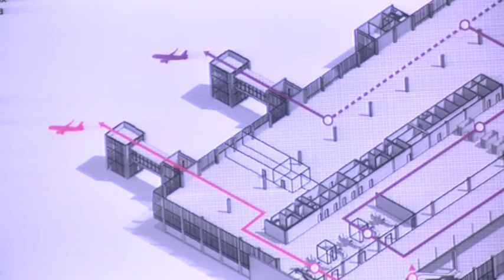Новий аеропорт у Дніпрі планують відкрити у 2022 році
Просторий, світлий, європейський — забудовники презентували проєкт нового терміналу міжнародного аеропорту “Дніпропетровськ”. Його розробила українська компанія UVT GROUP. Будуватимуть його за кошти приватного інвестора — української промислово-фінансової групи “DCH”. Загальна вартість проєкту — 180 мільйонів доларів. Згідно з ескізами, термінал матиме 6 виходів на посадку, загальна площа аеровокзального комплексу 35 тисяч квадратних метрів. А максимальна кількість пасажирів, яку він зможе обслуговувати — півтора мільйонів на рік. Відкрити аеропорт планують до 2022-го року, а його будівництво розпочнеться, кажуть, зовсім скоро.